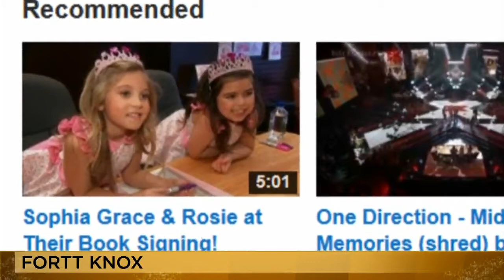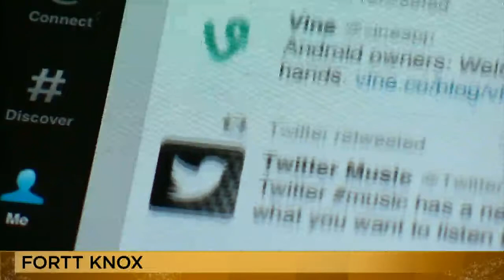Microsoft's Satya Nadella opens up on 'Hit Refresh'; Lipton talks longer tweets & Google/Amazon feud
CNBC's Jon Fortt sits down with Microsoft CEO Satya Nadella to talk about his new book, "Hit Refresh;" CNBC's Josh Lipton joins to talk Twitter changes and a video feud between Google and Amazon over the Amazon Echo Show and YouTube.